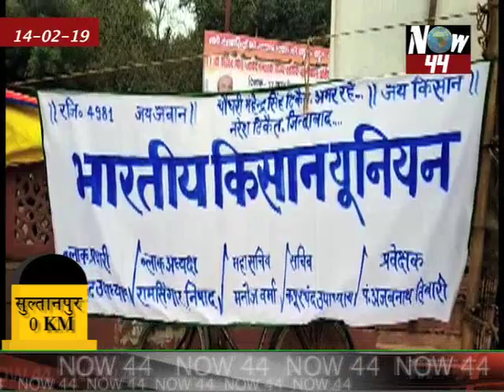उत्तर प्रदेश की 14-02-19 टॉप मोस्ट ख़बरे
Video from NOW 44